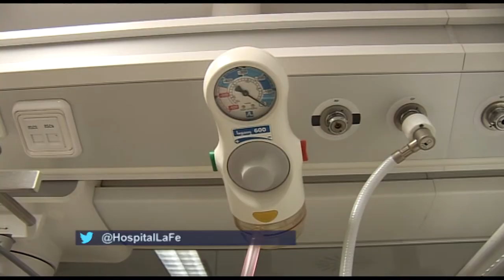Sala Pre quirúrgica de La Fe | Cecova TV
El Hospital La Fe de Valencia cuenta con una nueva Unidad de Acogida Prequirúrgica con la que se busca reducir la espera de los pacientes hasta la operación. El Conseller de Sanitat, Manuel Llombart ha visitado las instalaciones y ha asegurado que con esta nueva unidad los usuarios ganarán en calidad y atención. La coordinación de la nueva unidad corresponde a dos profesionales de Enfermería.